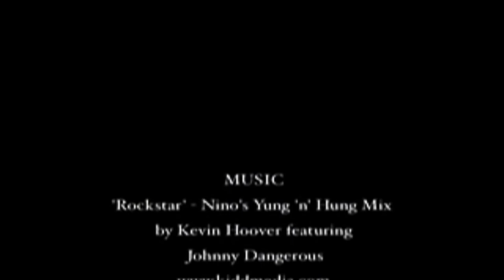Photostudiomiami Otter Fashion presents Rockstar Swimwear